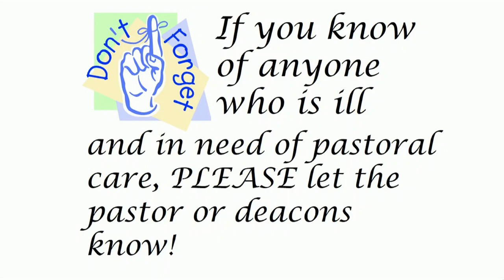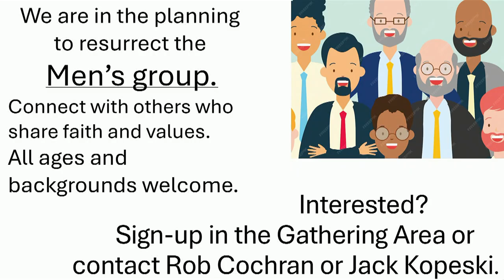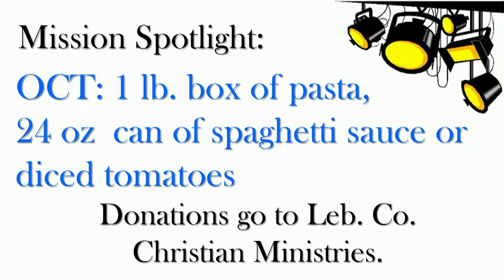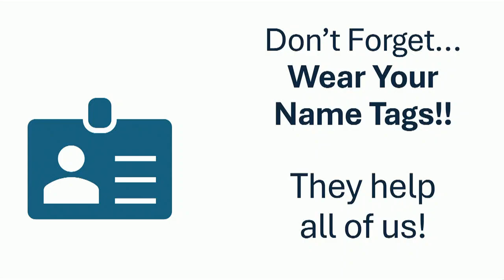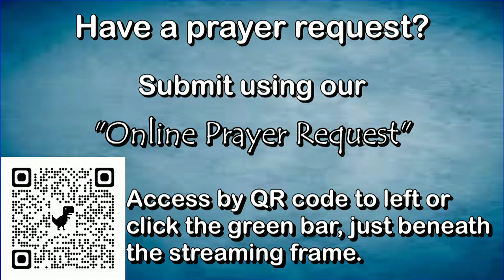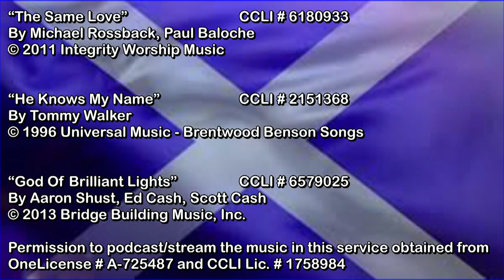September 29th, 2024 Service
St. Andrews Presbyterian Church Lebanon PA. September 29th, 2024 Service.
Copy and paste link below into browser.
Mission Statement Inspired by the love of Christ, we are building a community that invites our neighbors into a relationship with God and each other.